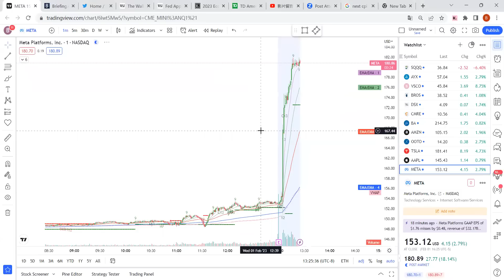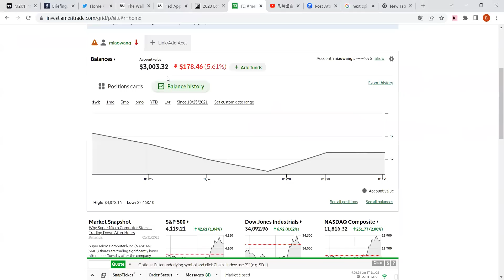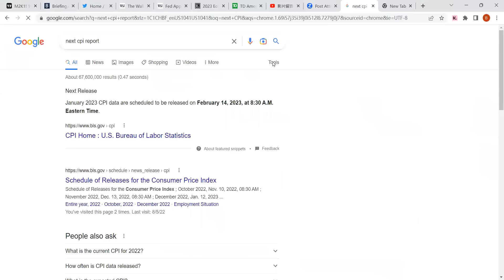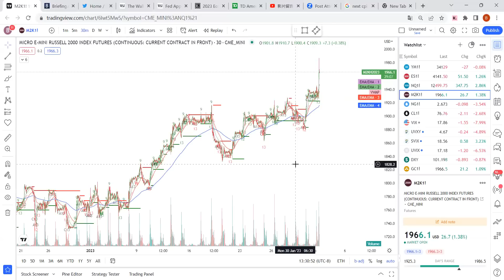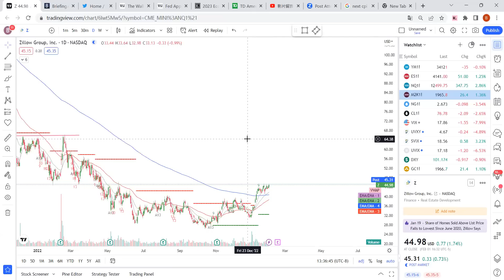【布布为赢】这么鹰还这么拉升，鲍威尔和华尔街，总有一个在骗人